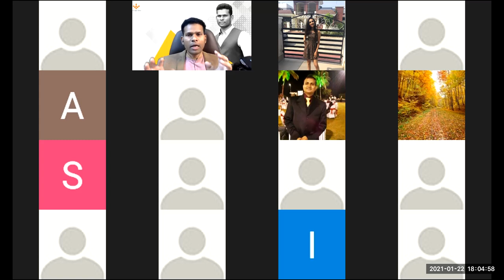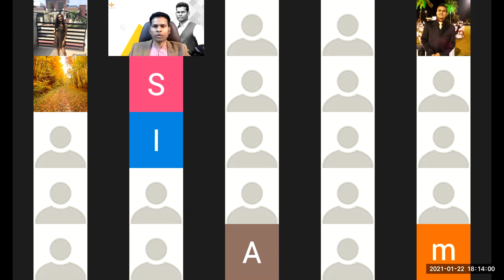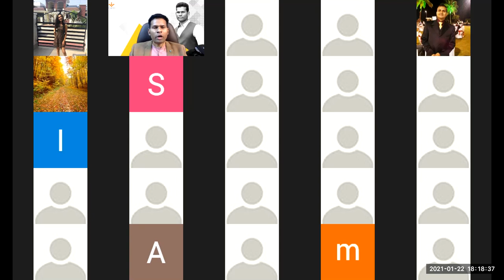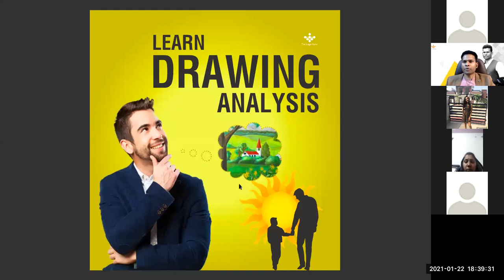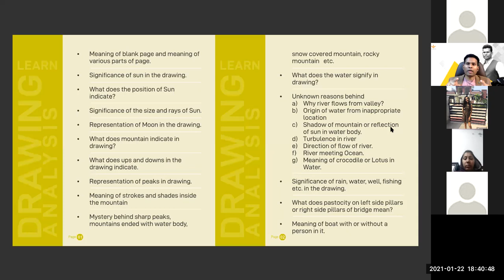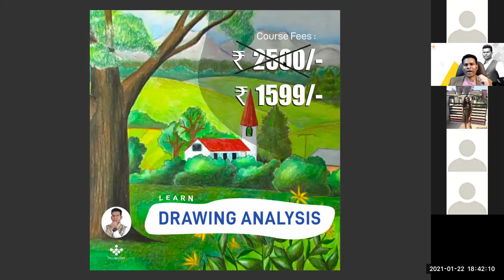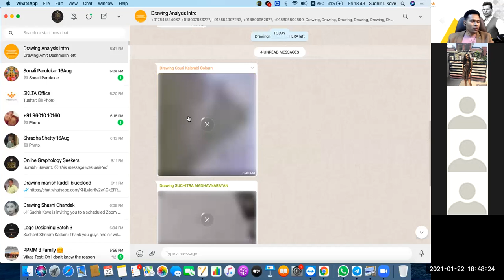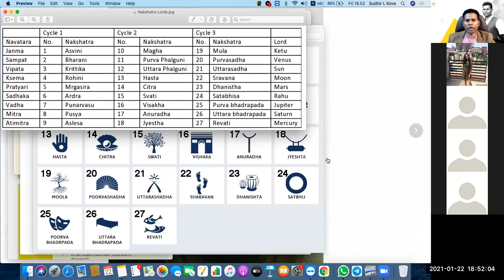Drawing analysis Introduction and offer